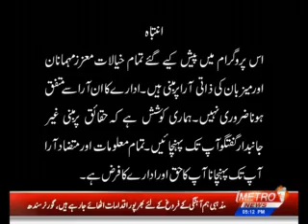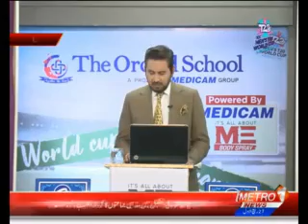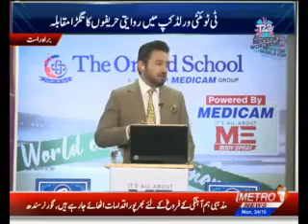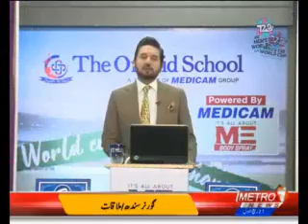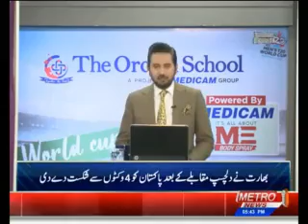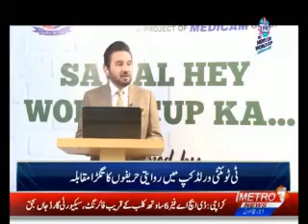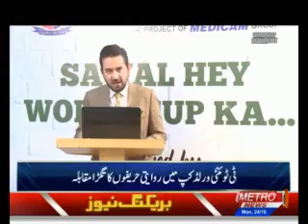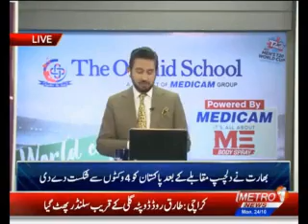The Orchid School | World Cup Humara hai | Medicam | ME Body Spray | 24 Oct 2022